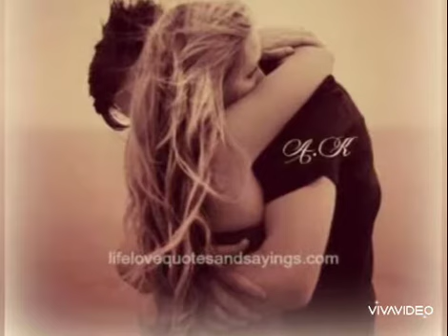WHEN SUMMER IS GONE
This song was made famous by Garry Lewis and the Playboys. I am singing it in this cover with video clips interpretation of the song. I hope you will enjoy watching and listening to it.